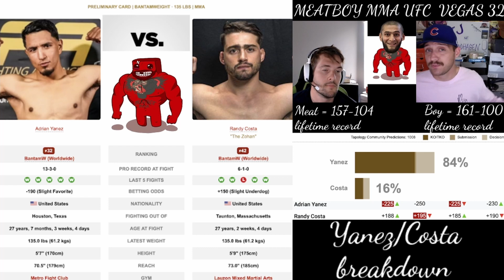Adrian Yanez vs Randy Costa UFC predictions UFC bets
Meat: 157-104 lifetime…
Boy: 161-100 lifetime...
MEATLOCKER!: 28-11 lifetime…
PARLAY FILLET!: 5-1 lifetime….
Adrian Yanez vs. Randy Costa